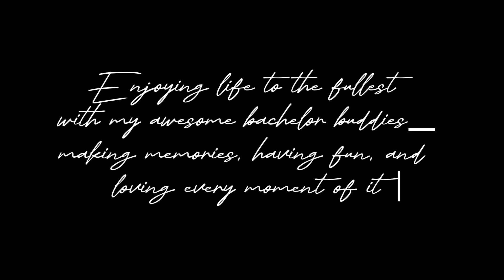अरेलि काँडैले मलाइ च्वास्सै 😂😂 picnic fun 🤩